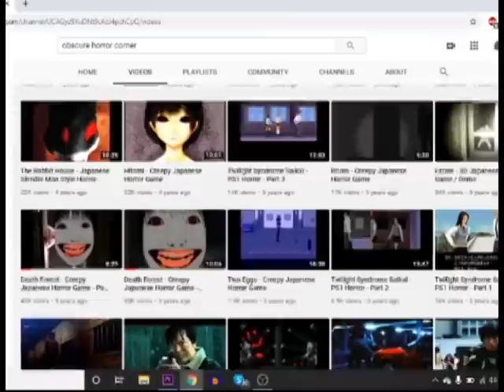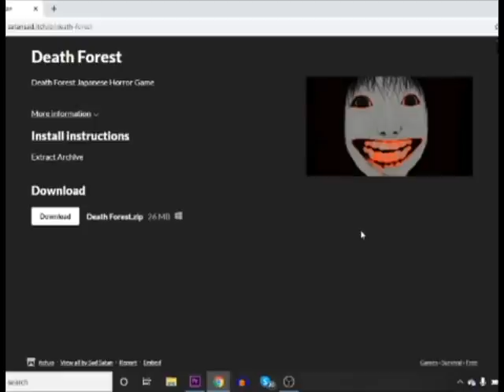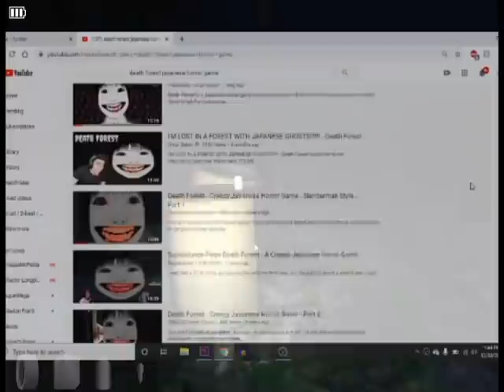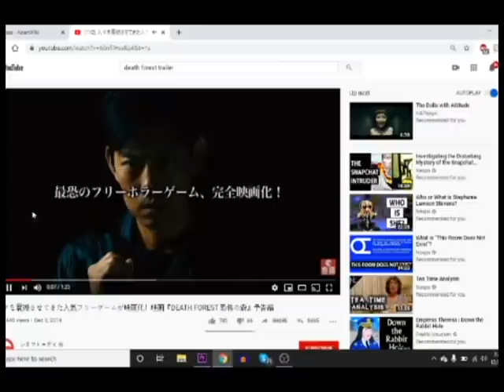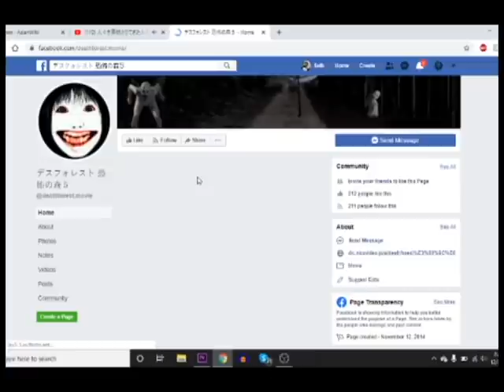What is DEATH FOREST?-Yoshimi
Today I talk about a Spooky Japanese game and some of the interesting stuff surrounding it. Enjoy!